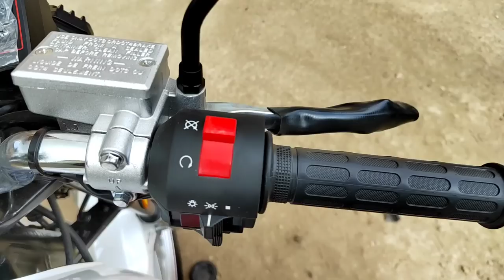كل التفاصيل عن ارخص موتوسيكل اعتمادي للشغل حاليا DAYUN super max pro 200 cc